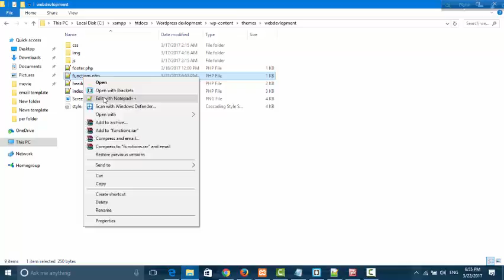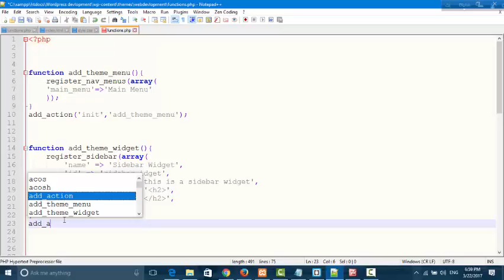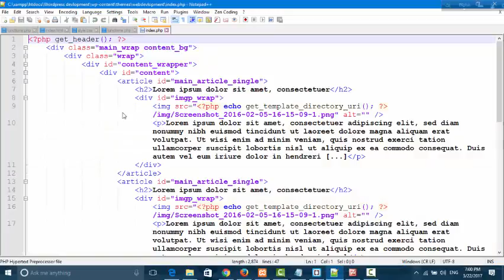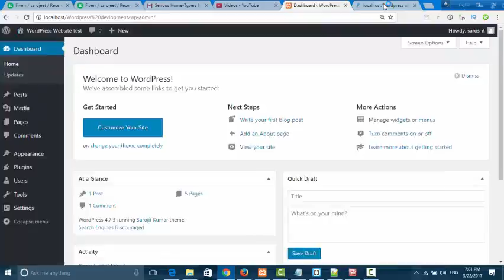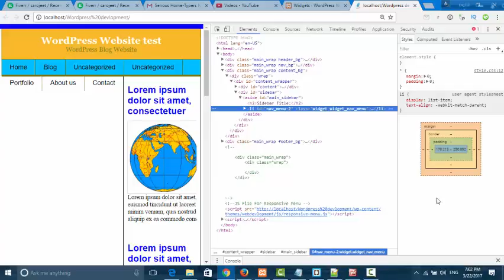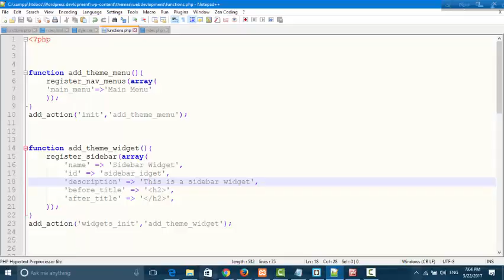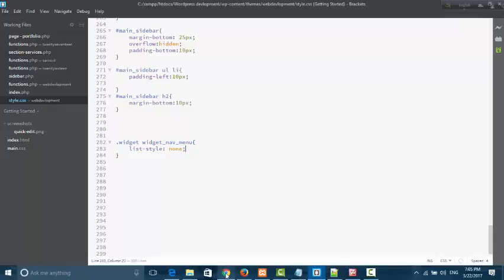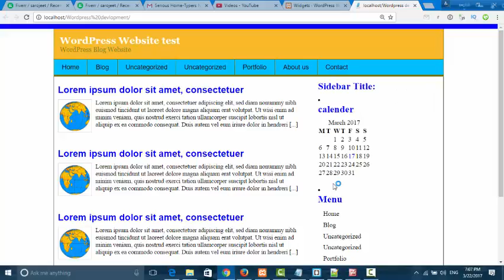WordPress Website development Widget Tutorial Part 5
WordPress Website Development tutorial From psd to html